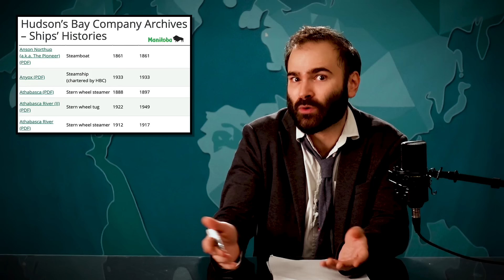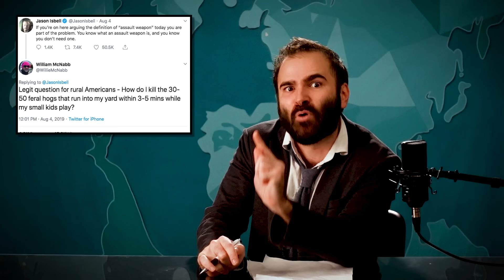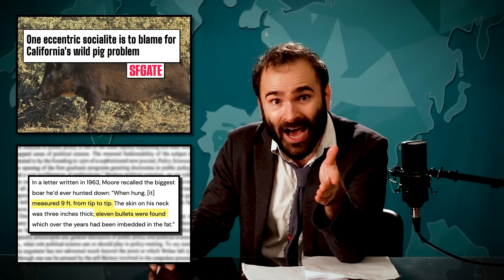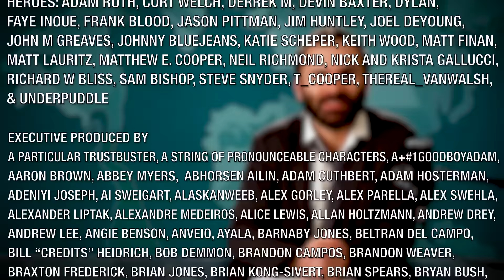Boars, Orcas, and the Truth About 9/11 - SOME MORE NEWS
Boo! Ahh! Boars! Our Halloween episode is also our latest boar episode! The porcine menace is closing in on our olds, but it turns out their truculent eyes are also directed toward another foe... a foe that comes from the deep...

Written by David Christopher Bell
Edited by John Conway

Chapters:
00:00 - Saw
02:18 - Boar Saga Recap
12:35 - Boar Attacks Have Quickened
23:54 - We Were 100% Right About Everything
26:16 - 9/11 And The Birth Of A New Foe

Give your business the gift of Stamps.com so your mailing and shipping is covered this holiday season. No long-term commitments or contracts. click the microphone at the top of the page, and enter code MORENEWS.

This November, get Factor and enjoy eating well without the hassle. Simply choose your meals and enjoy fresh, flavor-packed meals delivered to your door. Ready in just 2 minutes, no prep, no mess!